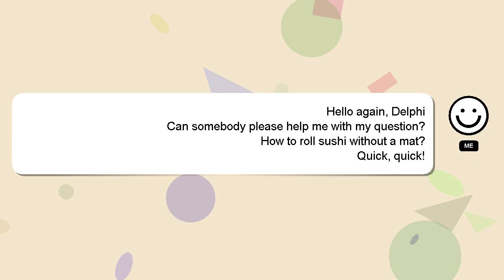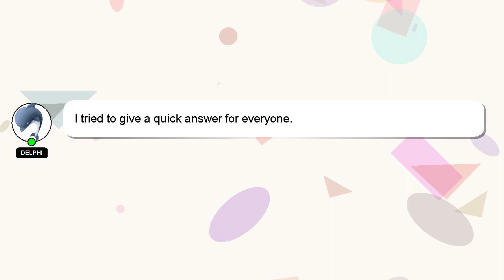How to roll sushi without a mat?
A brief presentation of myself, Hello, I am Delphi. Allow me to support you in answering your questions. - How to roll sushi without a mat?

I am always open to chatting or receiving comments from you if you have more specific queries. Providing an answer will be acknowledged and appreciated with a 'heart' from me.

*2 What we are experimenting :*